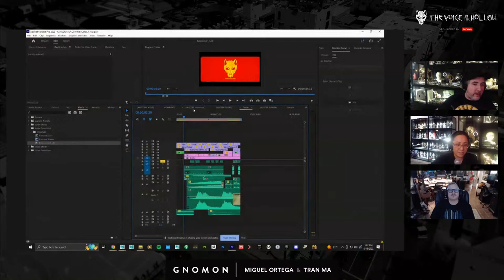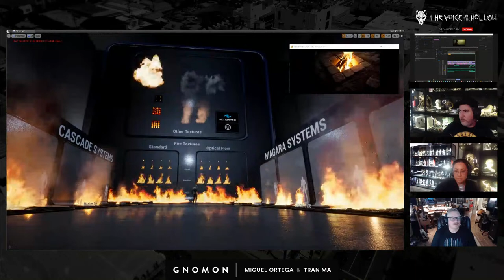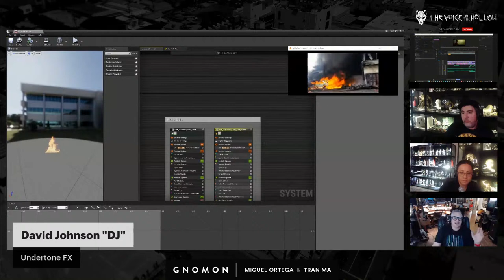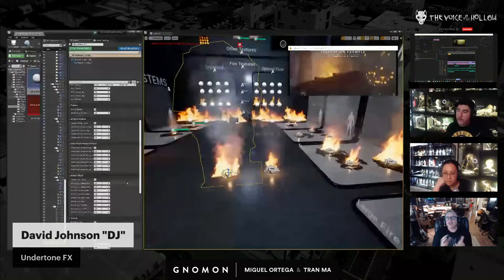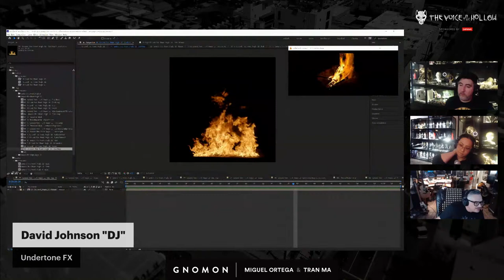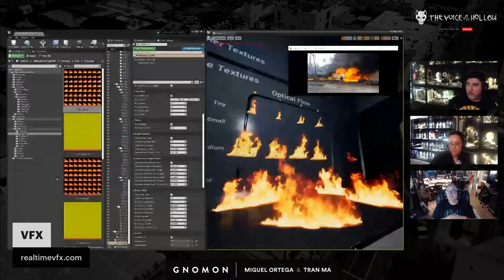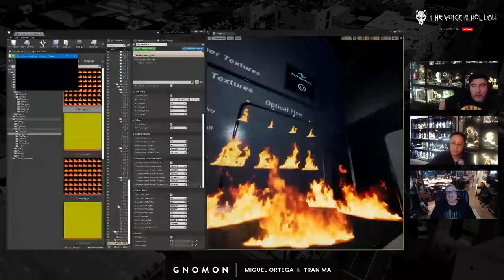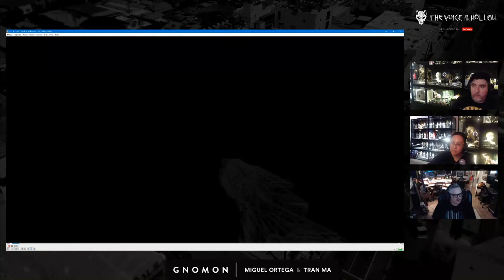The Voice in the Hollow: A Filmmaking Journey in Unreal 5 [Ep. 31]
Gnomon instructors and filmmakers Miguel Ortega and Tran Ma host our weekly livestream series "The Voice in the Hollow: A Filmmaking Journey in Unreal 5." You won't want to miss the next few weeks as they put the finishing touches on their new film!

The duo gives a week-by-week breakdown of the ongoing production of their short film, sharing the progress they've made and providing live updates. Viewers will learn about the real-time 3D tool, see clips from the film, and gain an understanding of how the creative process blends with learning a new software. Even if you're not an Unreal expert, come hang with two amazing artists and get inspired!

"The Voice in the Hollow" streams every Friday from 1-3pm PDT on the Gnomon Twitch and YouTube channels. If you're new to the series, catch up on previous episodes on our YouTube playlists.

For 25 years, Gnomon has educated many of the world’s best digital artists. Gnomon offers a variety of educational options to help students reach their goals in the entertainment industry, with full-time two- and three-year programs, specialized courses for high school students and over 100 individual courses for professional enrichment.

00:00 - Livestream Countdown
04:54 - Title Sequence
05:28 - Intro, Recap, & Special Guest: DJ from Undertone FX
07:03 - Trailer
08:44 - WIP: Intro Chase Sequence
10:01 - GNOMON Student Work
13:50 - Mic Fix
16:04 - David Johnson "DJ" Bio
24:06 - Undertone FX - Niagara Fire Pack
28:05 - Niagara Flame FX Breakdown
39:22 - Creating Variation for Duplicates
46:25 - Actionvfx Spotlight
49:00 - How FX is connected and composited in AE
53:10 - Export Process to Unreal
56:33 - Portfolio Tips for The Games Industry
1:05:26 - High Demand Game FX Artists
1:08:52 - UndertoneFX Reel
1:13:52 - Typical FX Budget in Games Illustrated
1:18:47 - Speculation on VFX for the Future
1:30:19 - How a Game Engine Renders
1:35:20 - Sharing Love For D&D
1:40:56 - Q & A
1:50:50 - Wrap Up
1:52:52 - Outro